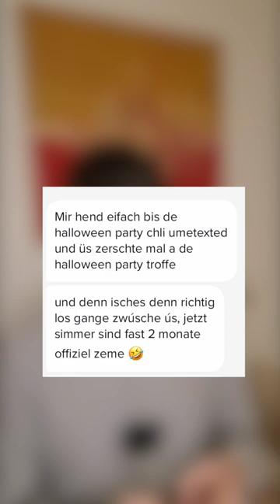Eine neue Freundin von der HSG dank meinen Videos!